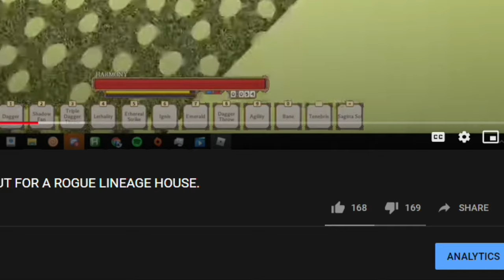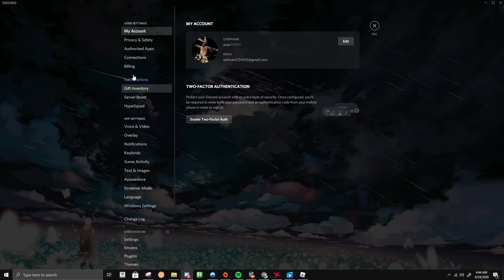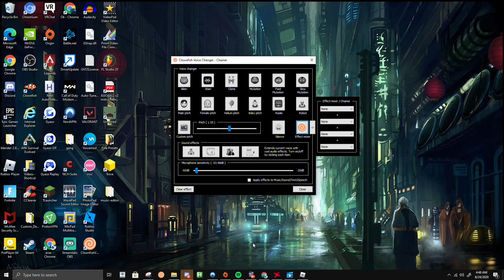How To Make Girl Voice With Clownfish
Like the video like tyrone said